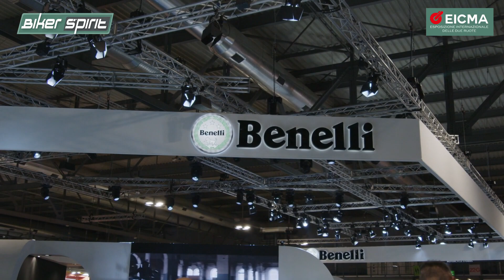BENELLI EICMA 2022